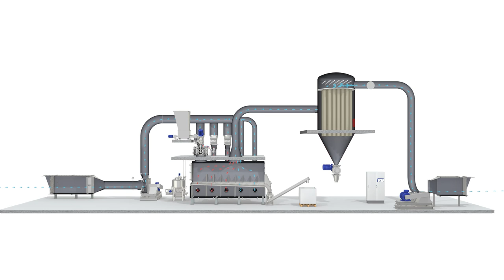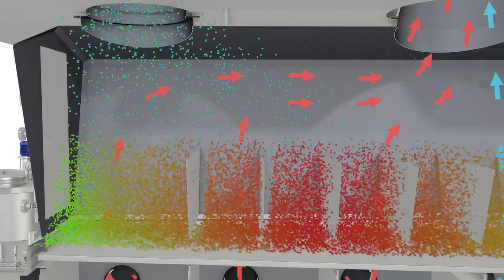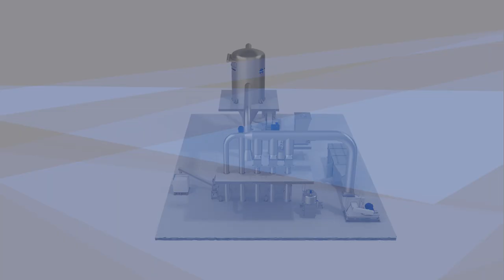Flexomix continuous agglomeration system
Agglomeration, also called wet granulation or particle size enlargement, is a great solution for improving physical properties like flowability, wettability and dispersability, bulk density and product appearance.

The Flexomix continuous agglomeration system is a combination of two proven Hosokawa technologies: the Flexomix continuous mixer/agglomerator and the Schugi fluid bed dryer and cooler. This combined design provides optimal process control and makes it the ultimate powder processing solution. It produces instant agglomerates with an open, raspberry-like structure, good solubility and good flow characteristics.

The Flexomix agglomeration system is controlled using a state-of-the-art integrated control system based on PLC and SCADA systems. The fluid bed dryer is specially designed for this system as a stationary unit without any moving parts, making it perfect for scaling up to almost any size.

The Flexomix has been designed to be compact whilst allowing for homogeneous mixing of powders and liquids at capacities of up to 40,000 kg/h. To achieve this, the Flexomix has a flexible mixing chamber and a shaft with pitch-adjustable mixing blades that rotate at high speed. The fluid bed dryer is specially designed for this system as a stationary unit without any moving parts, making it perfect for scaling up to almost any size.

Hosokawa Micron B.V. is a global industrial process machinery supplier which provides mixing, drying and agglomeration equipment and complete systems for the powder and bulk processing industry. The main activities are concentrated in the field of design and supply of equipment and systems for mechanical and thermal processing of dry and wet powders.

The company's strong emphasis on system design capability is backed up by extensive test centre and tolling facilities to support you in finding optimal solutions for your applications.